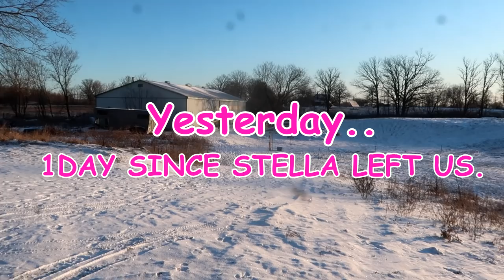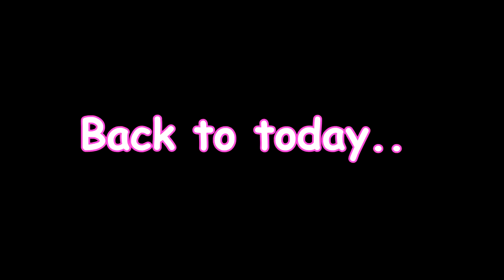WHEN HORSES MOURN Day 346 (12/21/19)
DaybyDayVlogs
110 North Front Street - A3,
Suite #213
Belleville, Ontario, K8P 0A6
Canada